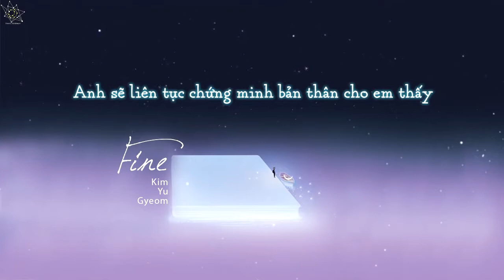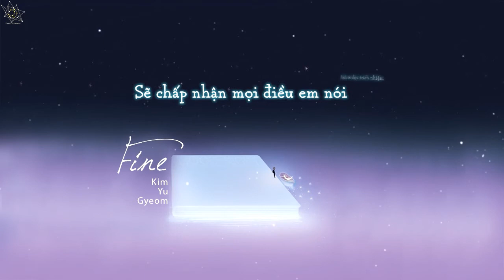[VIETSUB] Fine - Yugyeom (GOT7)